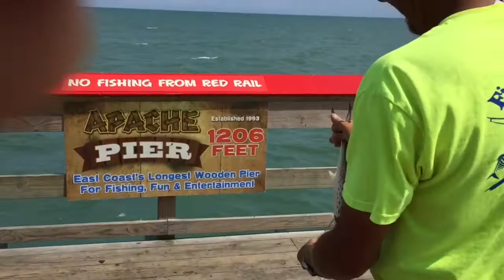Spanish Mackerel Madness The Trilogy - Part 2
Like this video for support to this channel. Leave any suggestions for future videos in the comments.